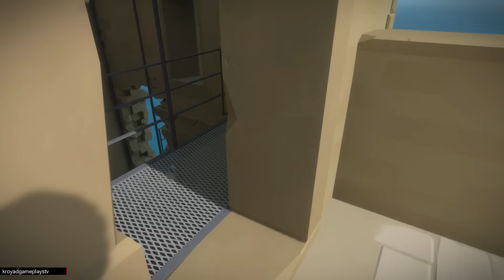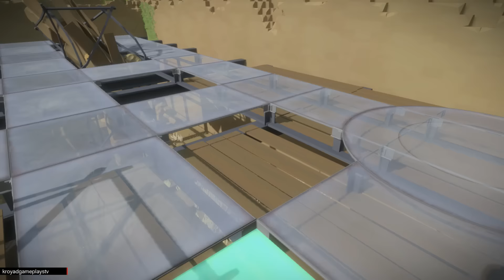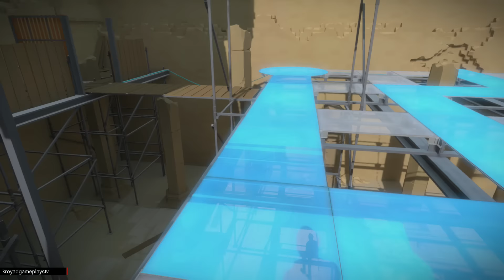The Witness - PS4 - Guia en español - Cap 7 El castillo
Un videojuego de puzles digno de la nueva generación de PCs y videoconsolas. Eso prometió el creador de esta obra y, sin lugar a dudas, es lo que ha conseguido. Rompecabezas y mundo abierto, inteligencia y capacidad de abstraernos hasta hacer que las horas parezcan minutos, darle a la cabeza y al mismo tiempo divertirse... La primera gran cita del 2016 se llama The Witness y nos ha dejado cautivados.